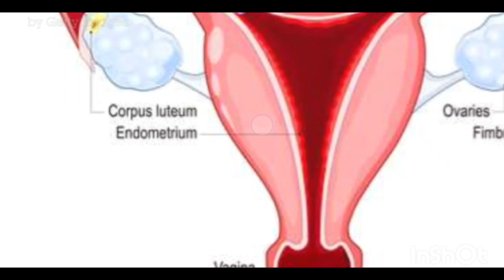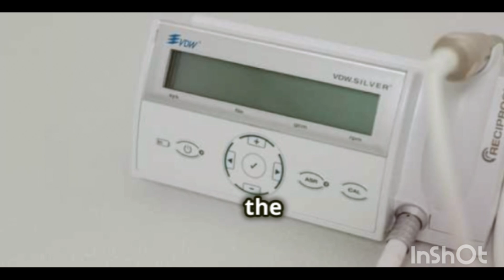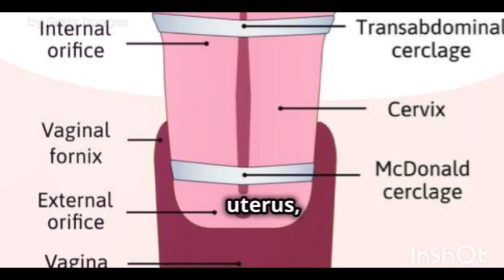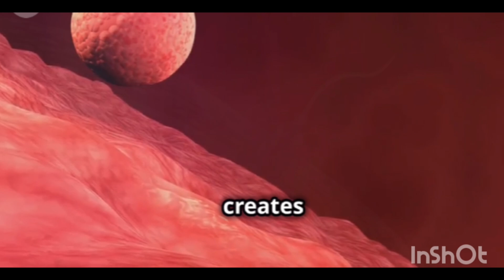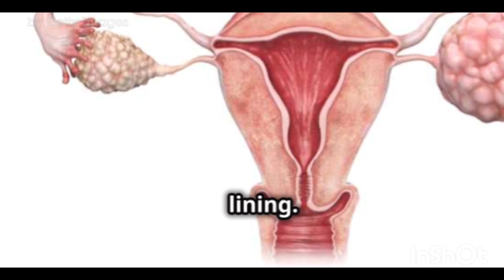A miracle of life . A journey throughout conception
"Join us on an incredible journey as we explore the miraculous process of conception! From the moment of fertilization to the formation of a tiny embryo, we'll take you through the fascinating stages of creation. With stunning visuals and expert insights, this video will leave you in awe of the beauty and complexity of human life. Whether you're a soon-to-be parent, a curious learner, or simply someone who appreciates the wonders of the human body, this video is for you. So come along and discover the magic of conception.